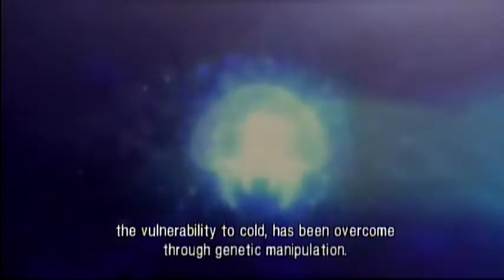The Last moment of Adam Malkovich's Sacrifice to Death . Sector 0 . Metroid Other M . Samus Aran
I can only speak a little English and Dutch/Nederlands and Feel free if your want to say somtething under the video, But don't insult me or others on this chat or you can possible banned from my channel and no spams!
Voel vrij om onder deze video iets te zeggen, Maar beledig niemand op deze chat of je kunt verbannen worden van deze kanaal!.
Enjoy this video ^-^ Veel plezier met deze video!
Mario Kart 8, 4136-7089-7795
Frezhor Nintendo

Charity And check this website out of the redcross, If your want you can always donate for Charity!